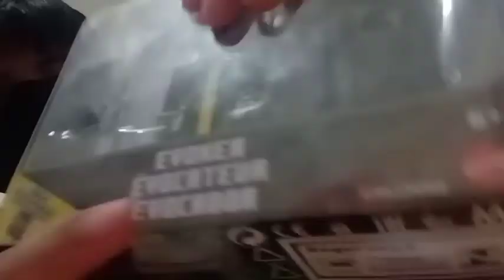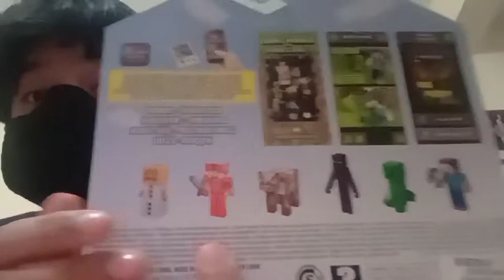unboxing que no es unboxing|crack sasaki :v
pues tenemos el evocador